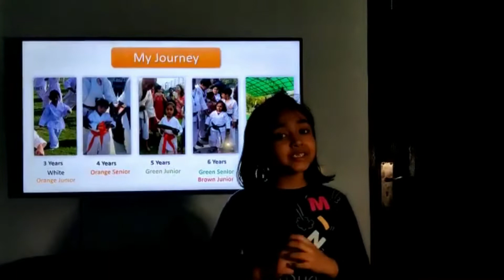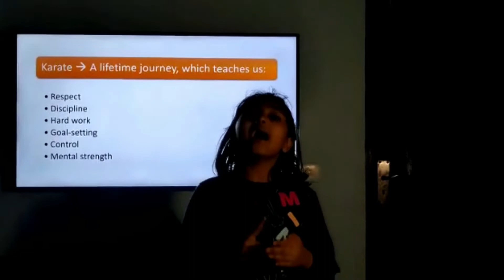Speech on my favourite sport l Karate l School Competition l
In this video, I'm giving a speech about my favourite sport, karate, at my school's school competition. I hope you enjoy watching it!

If you're a sports fan, you'll love this speech! It's about my favourite sport, karate, and how it has been a part of my life for so long. I talk about the importance of competition and the satisfaction I get from winning. I hope you enjoy watching it as much as I enjoyed making it!